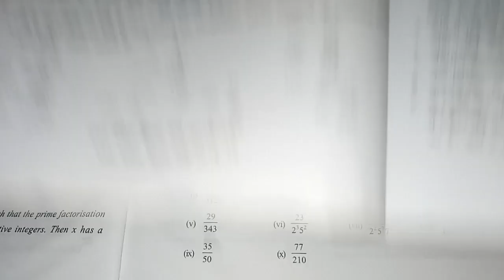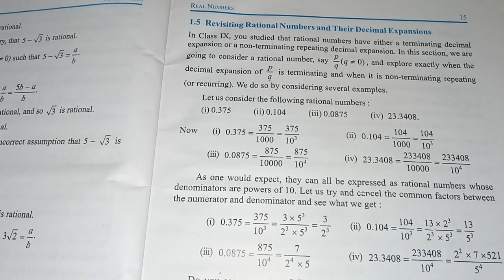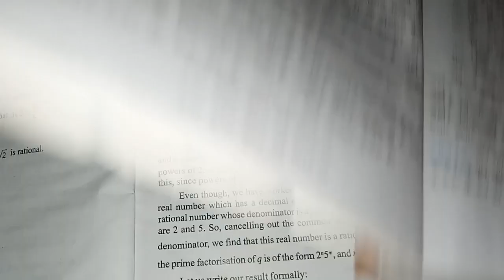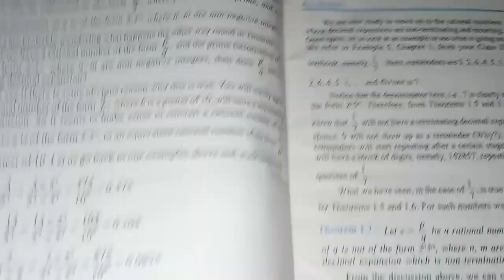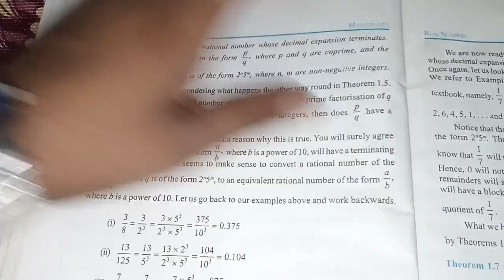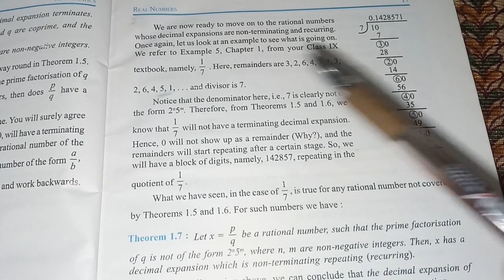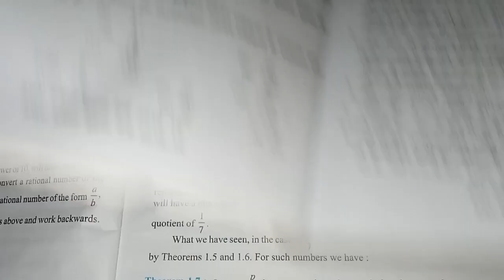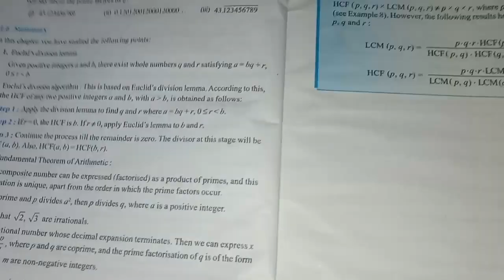Ex1.4|Class10Math chapter1|Real Number|वास्तविक सँख्या|Concept&Solution|CBSE DJ COACHING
Class10 Math chapter1 Real Number Exercise 1.4 full solution with concept
वास्तविक सँख्या कक्षा10 गणित अभ्यास 1.4 हल सहित
CBSE  DJ COACHING By DJ Sir